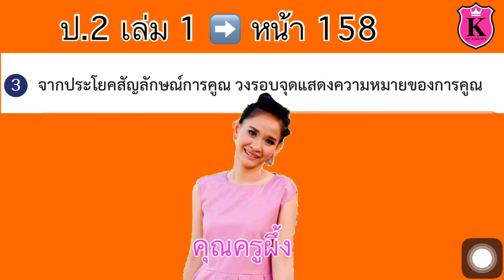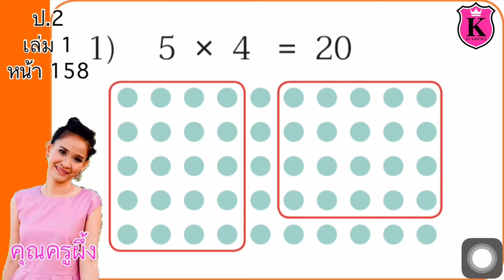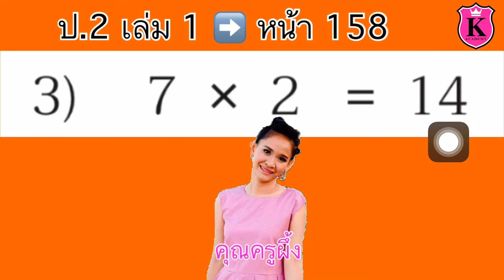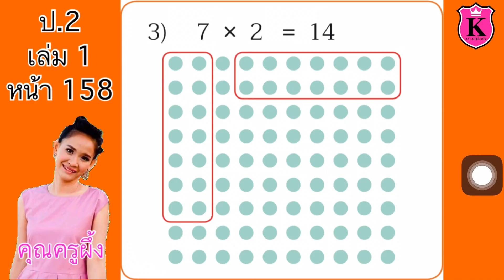คณิตศาสตร์ ป.2 เล่ม 1 หน้า 158 การคูณ เติมตัวเลข วงรอบจุดแสดงความหมายของการคูณ สอนคณิตศาสตร์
เติมตัวเลข
วงรอบจุดแสดงความหมายของการคูณ